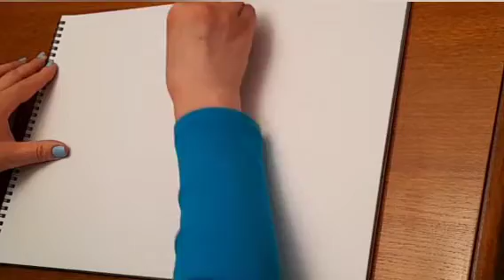ART SIMPLE: How to paint a landscape easily amazing art.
Art
Art simple
Painting
Pastel
Dessin
Dessiner
Comment dessiner
Peinture à huile
Peinture acrylique